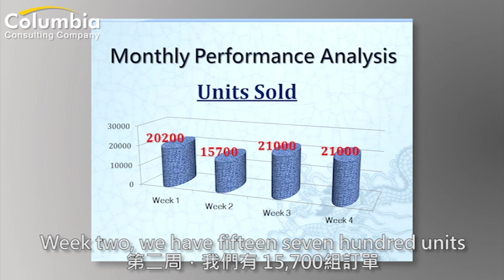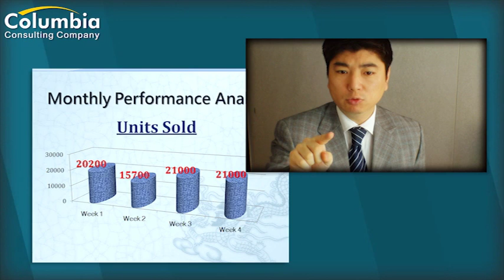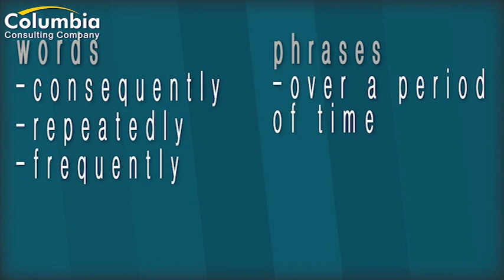英文簡報技巧迅速升級法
每次在簡報會議上，要用英文解釋落落長的報表的時候，
所有數字就像漩渦一樣在腦海裡繞圈圈，繞到最後不僅頭腦打結，
就連舌頭也不太靈光了嗎？到底有沒有講起來簡單、
別人也容易聽懂的簡報英文？
當然有啊！專家在這裡，馬上教你能讓英文簡報聽起來專業加倍的方法！
趕快跟著練好你的英文，讓老闆更愛你！